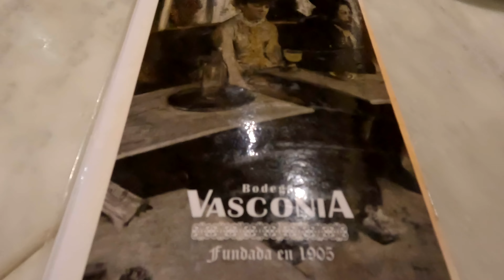5 days in Barcelona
A video about the places to see in Barcelona on a short trip of 3-5 days.
Places are named, but in case you are interested to get more info, just drop me a line !

Thanks to @Pixabayfree  and the creators named below for the quality audio.
Artists on Pixabay:
Thanks to
JuliusH
SUBMORITY
Lexin_Music
AAPOfficial
SergeQuadrado
SoundReality
Coma-Media